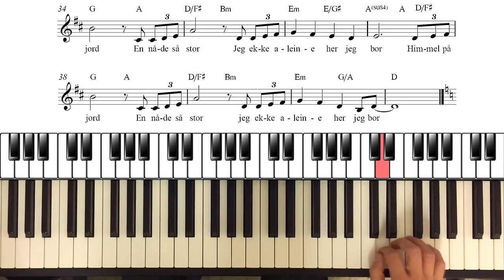Himmel på jord. Advanced piano tutorial joerundpiano 2015